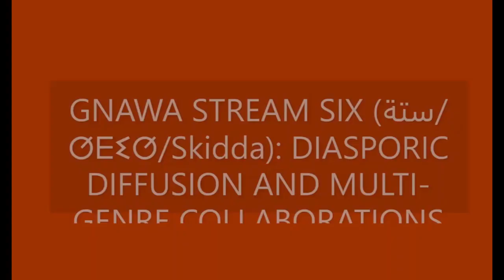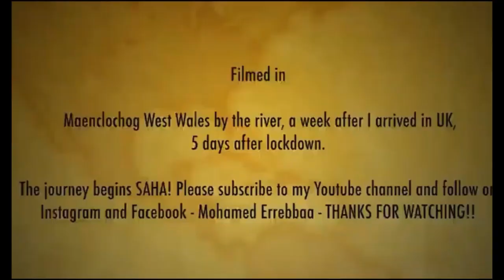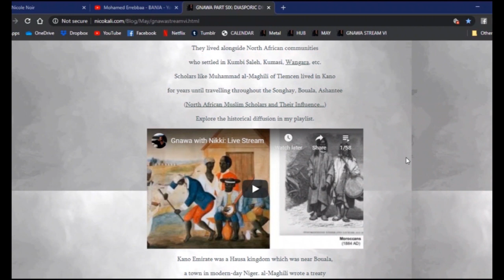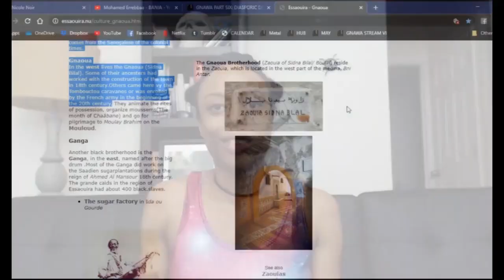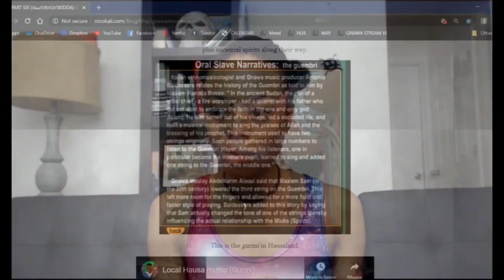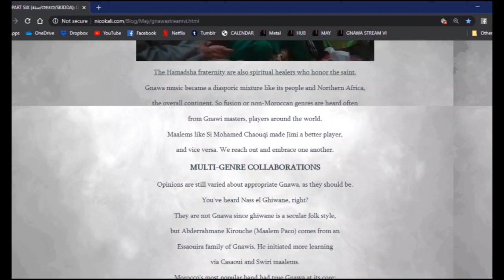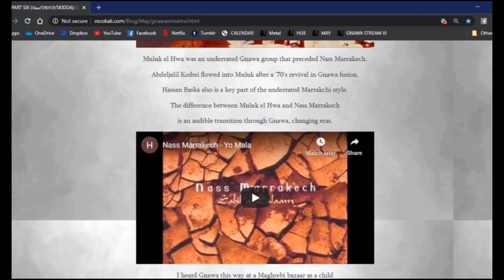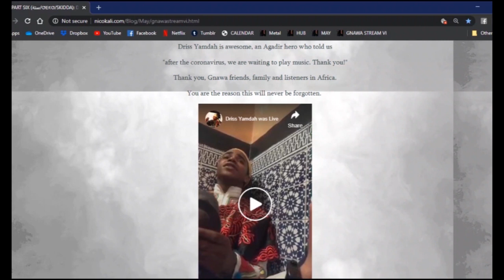Gnawa Part Six (ستة/ⵚⴹⵉⵚ/Skidda): Diasporic Diffusion and Multi-Genre Collaborations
"Gnawa's history has a multi-migrational past like a winding Saharan road: through Dahomey (Benin), Katsina (Hausa community in Nigeria today), Salaga (northern Ghana near Dagomba Road), Senegal (Mandinke) and the Western Sudan toward Algeria, Morocco. Libya and Tunisia call Gnawa the bori cult from roots in Hausa areas with animist beliefs beyond Islam."